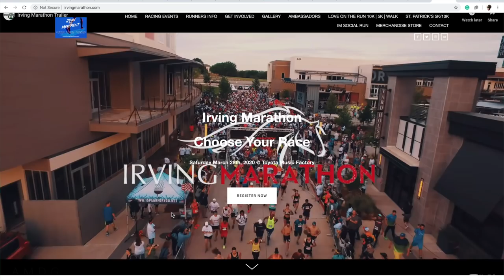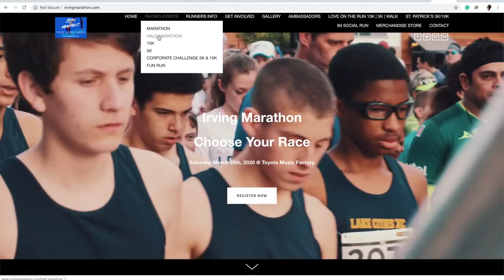Half Marathon Tune-up Race Chosen!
⬇️DeMoor Global Running Store ⬇️

THANK YOU for picking up your running shoes from the DeMoor Global Running Store below.

Monday February 10: 4 miles (easy) am, 13 miles easy pm
Tuesday February 11: 15 miles (steady)
Wednesday February 12: 10 miles (steasy) am, 10 miles (steasy) pm
Thursday February 13: 8 miles (steasy)
Friday February 14: 20 miles (steasy)
Saturday February 15:  10 miles (steady)
Sunday February 16: 6 miles (steasy)

• Mailing Address:
USA

Seek Beauty
Work Hard &